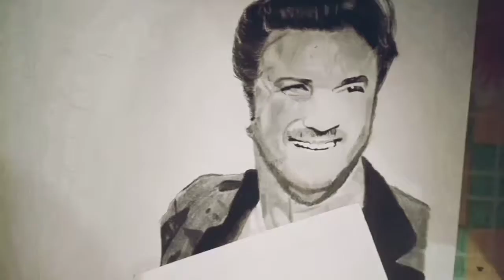Sushant Singh Rajput drawing||A1 size paper artwork||SSR||Sushant Singh Rajput part 1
Sushant Singh Rajput drawing||Sushant Singh Rajput portrait||Sushant Singh Rajput part 1||part 1